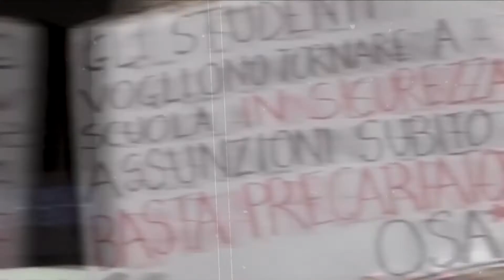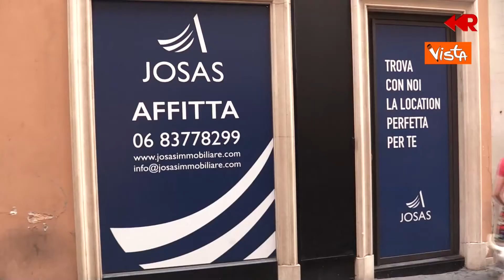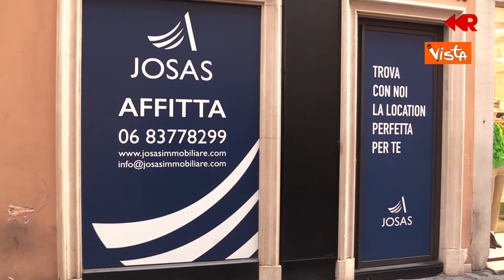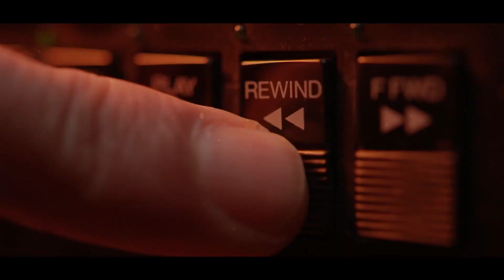RESTART 264 - Ripartenza del turismo e decreto sostegni bis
con l'onorevole della Lega Tullio Patassini (V Commissione bilancio, tesoro e programmazione e VIII Commissione ambiente, territorio e lavori pubblici)